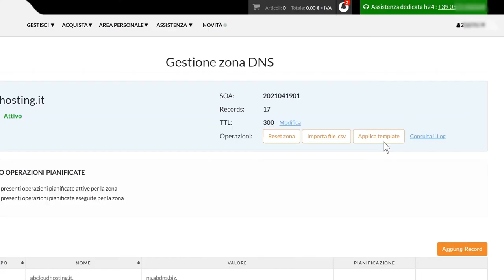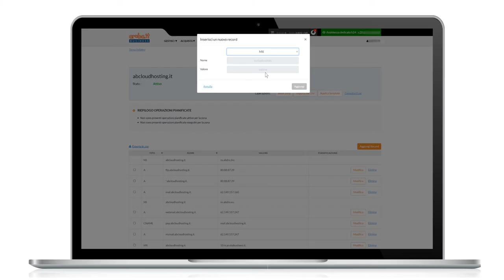Modifica delle zone DNS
Registrando un dominio con Aruba Business vengono impostati di default i DNS autoritativi di Aruba Business, replicati Geograficamente sui 3 data-center in Italia, Francia e Germania. È possibile, però, dal pannello di gestione, modificare queste impostazioni.